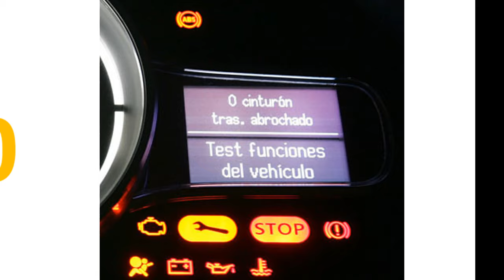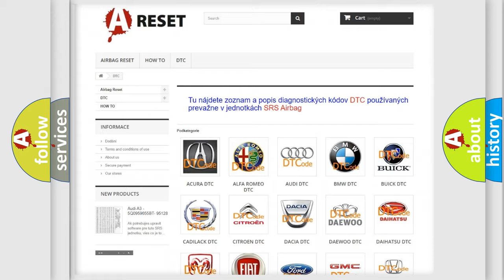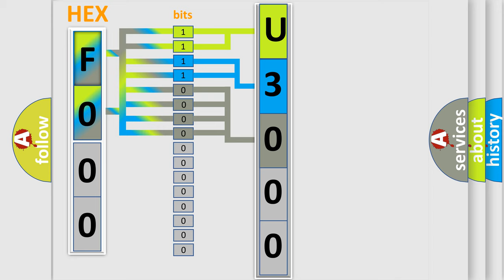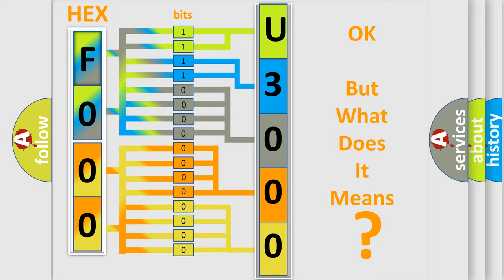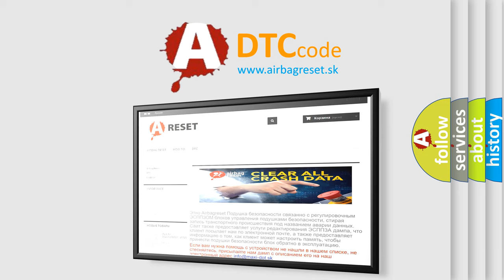DTC Lincoln U3000-09 Short Explanation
Contents:
0:21 Basic DTC analysis according to OBD2 protocol standard.
1:48 Insight into programming
2:58 A diagnostically understandable description of the Diagnostic Trouble Code
3:05 Basic error definition

Make:
Lincoln
Code:
U3000 09
Definition:
G Sensor Signal
Description:
Abnormal longitudinal G sensor output signal.Hill start assist does not operate.
Cause:
 Poor contact of connector between VDCCM&amp; H or U and yaw rate &amp;G sensor Faulty yaw rate &amp;G sensor Faulty VDCCM&amp; H or U
Failure Type:
Component Failure